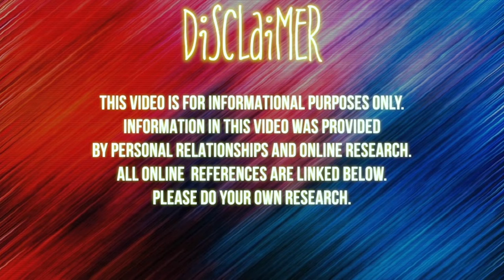NEVER Step ON RICE In Haitian Neighborhoods....[Haitian Voodoo Stories] | Chronicles of a Zoe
•Stage Name : Thee Mademoiselle

•Nickname : Shortyy/Vava

•Ethnicity : Haitian 🇭🇹

•Birthdate : 1/5/95

•Location : NJ

Yvana Romelus OR Chronicles of a Zoe
162 Elmora Ave
Ste #224